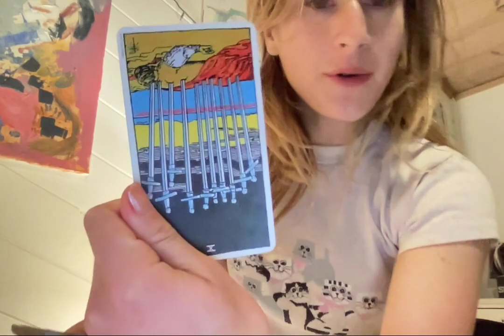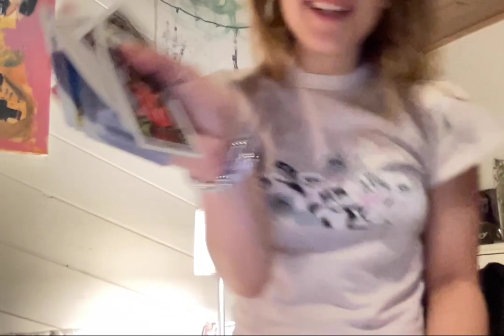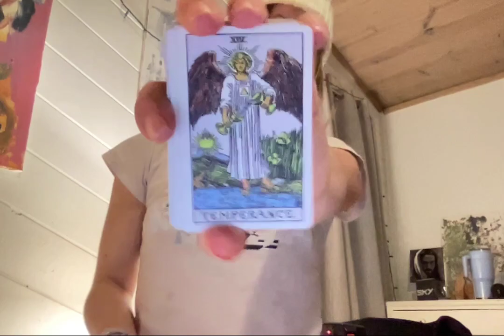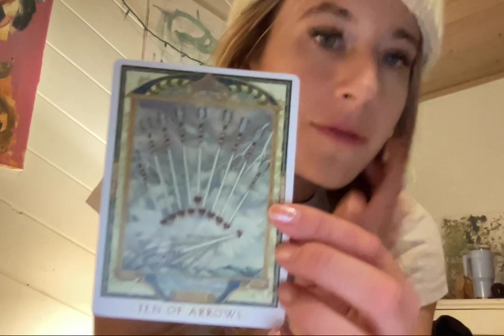cappy emperor say wuuuutt see wut i'm sayin' love tarot twin flame love, sky